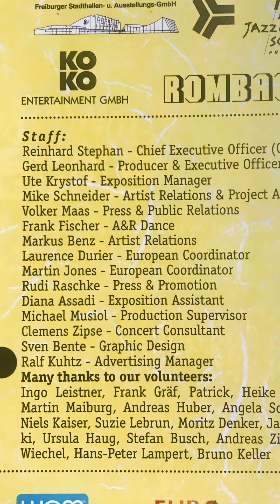FREELANCER RALF KUHTZ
Bewerber ua.
Südenscout 2025
Kuckuck Award 2025

Ausschreibung KUCKUCK AWARD 2025

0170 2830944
Homeoffice
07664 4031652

Weitere weihnachtliche Highlights in Emmendingen

1. bis 24. Dezember: Adventskalender Schlosserhaus

7. und 8. Dezember: Großer Weihnachtsmarkt in der Lammstrasse

30. November und 21. Dezember: ZauberZirkusTheater "Circolino" beim Markgrafenschloss

12. bis 15. Dezember: "Kunst aus dem Koffer" in der Kirchstrasse und auf dem Schlossplatz

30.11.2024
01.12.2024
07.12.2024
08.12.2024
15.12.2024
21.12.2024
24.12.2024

Freilichtgalerie im Weinbaugebiet:
Das Art-Dorf Ötlingen macht seinem Namen alle Ehre. Hier findet sich überall Kunst: An fast jeder Fassade, auf Vorhöfen und in Gärten. Insgesamt über die Gemeinde verteilt gibt es etwa 100 Kunstwerke, die alle drei bis fünf Jahre wechseln. Initiator der Aktion, an der inzwischen etwa 80 Künstlerinnen und Maler mitwirken, ist der Künstler Gerhard Hanemann. Er brachte die Idee aus dem Italienurlaub im Abruzzendorf Casoli mit zurück ins Markgräflerland. Die Dorfgemeinschaft zeigte sich begeistert und stellt ihre Wände auch nach bald 15 Jahren noch gerne zur Verfügung.

Kultureller Schaufensterbummel:
Beim Schaufensterbummel Kultur entdecken kann man in der Schwarzwaldgemeinde St. Georgen: Ausgehend vom Kunstraum Grässlin lassen sich hier über 20 „Räume für Kunst“ ansteuern. Dabei handelt es sich um leerstehende Ladenlokale, städtische Einrichtungen, Einzelhandelsgeschäfte oder Privathäuser, die als Ausstellungsfläche für die Kunstwerke berühmter Namen wie Franz West, Werner Büttner, Martin Kippenberger, Isa Genzken, Cosima von Bonin und Christopher Williams dienen.

Internationale Steinkunst:
Der Federsee in Oberschwaben ist einer der größten Seen in Baden-Württemberg und zugleich das größte Moor in Deutschlands Süden. Bekannt ist er darüber hinaus vor allem für seine prähistorischen Pfahlbauten, die zum UNESCO Weltkulturerbe zählen. Weniger geläufig sind vielen dagegen die Steinmale, die seit über 30 Jahren auf einem Feld der unweit gelegenen kleinen Gemeinde Oggelshausen stehen. Erschaffen wurden sie im Rahmen zweier Symposien mit bedeutenden Bildhauerinnen und Bildhauern aus fünf Ländern und drei Kontinenten.

Stadt.Wand.Kunst Mannheim und Metropolink Heidelberg
In den kurpfälzischen Metropolen Mannheim und Heidelberg treffen sich jedes Jahr im Sommer nationale und internationale Größen der Streetart-Szene und verschönern das Stadtbild mit großflächigen Wandgemälden, sogenannten „Murals“.  Damit werden die auch über die Festivals „Stadt.Wand.Kunst“ und „Metropolink“ hinaus bestehenden Urban Art Outdoor-Galerien regelmäßig erweitert und bieten Neugierigen und Kunstinteressierten immer wieder neue Perspektiven.

Auf zwei Rädern zur Kunst:
Unter dem Motto "Skulpturen am Radweg – Kunst in der Landschaft" führt der Skulpturenradweg auf 77 Kilometern durch sechs Gemeinden im Odenwald und dem Bauland. Unterwegs warten 25 zeitgenössische Skulpturen und Darstellungen verschiedener Kunstschaffender der Kunstakademien in Stuttgart, Karlsruhe und Halle an der Saale, die – teils skurril und rätselhaft, teils märchenhaft und poetisch – zum Innehalten und Nachdenken anregen. Wer noch mehr Kunst erleben möchte, macht noch einen Abstecher nach Seckach zum Skulpturenpark des Künstlerpaars Wagner.

Figurenkunst mit Frischluftgarantie:
Eingebettet in die abwechslungsreiche Landschaft von Schönbuch und Heckengäu in der Region Stuttgart liegt die Freiluftgalerie „Sculptoura“ mit über 60 Skulpturen renommierter Bildhauerinnen und Künstler aus Holz, Metall und Stein. Ihre Hauptroute verläuft auf rund 40 Kilometern zwischen Waldenbuch und Weil der Stadt. Für sportlich Ambitionierte oder Kulturgenießer auf der Suche nach Entschleunigung bieten sich aber auch Möglichkeiten zur Erweiterung und für kleinere Rundtouren.